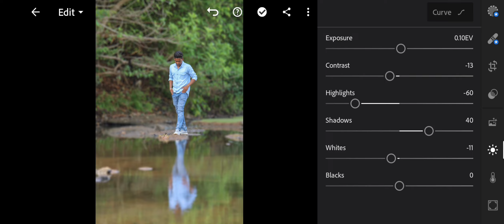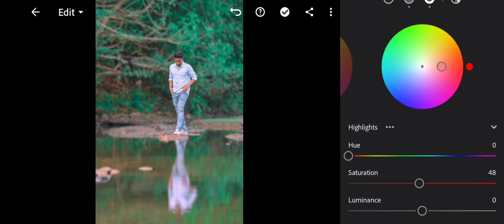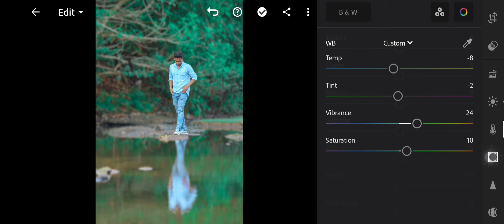Cool Tone Lightroom Photo Editing || Lightroom Mobile Photo Editing || MD PHOTO ZONE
Cool Tone Lightroom Photo Editing || Lightroom Mobile Phone Editing || MD PHOTO ZONE